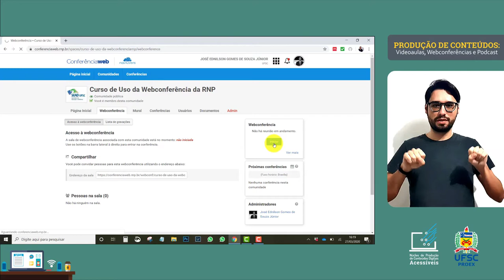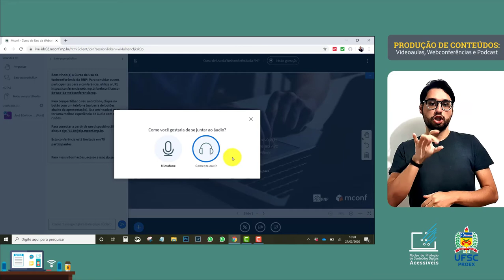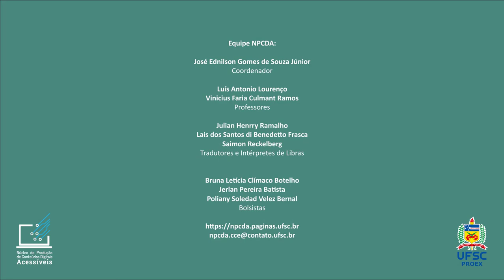1.4 Webconferência da RNP - Abrir uma Sala de Reunião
Você é o moderador ou convidado em uma reunião da RNP e quer saber como abrir a sala da reunião após clicar no link de acesso? Assista o tutorial para poder acessar à sua sala de reunião.